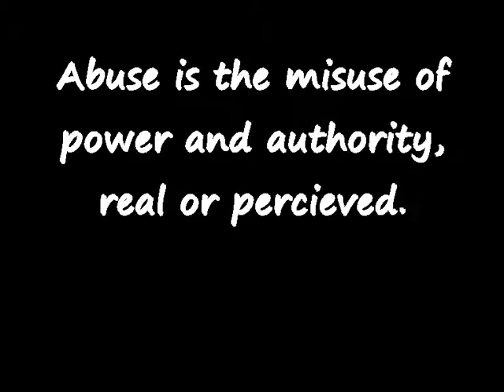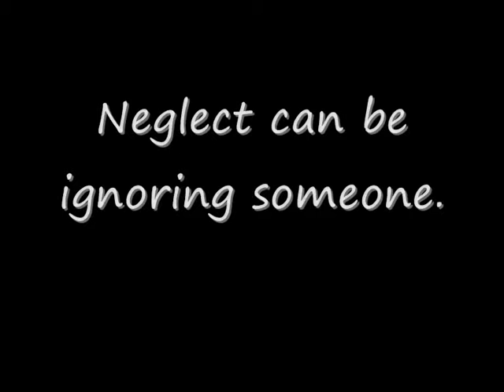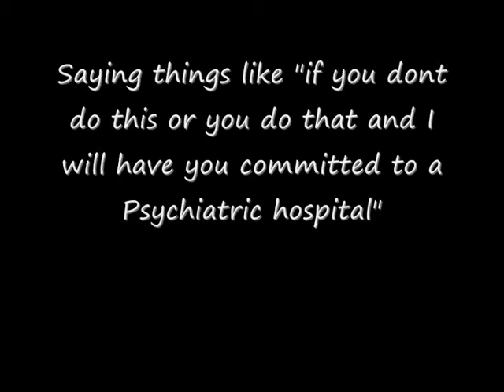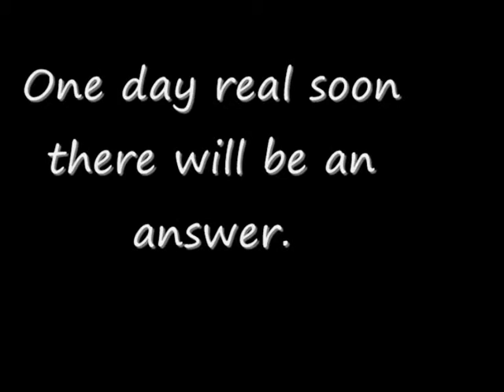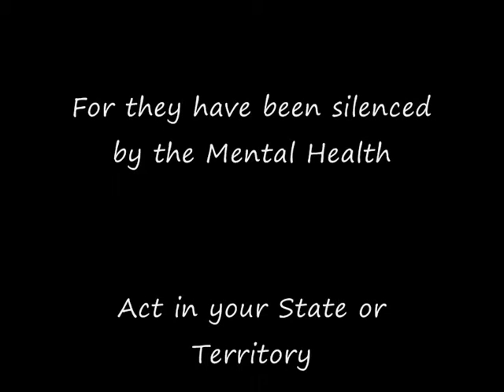Am I Alone in this battle.wmv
Join the fight people. We need to stop the madness which is Psychiatry.